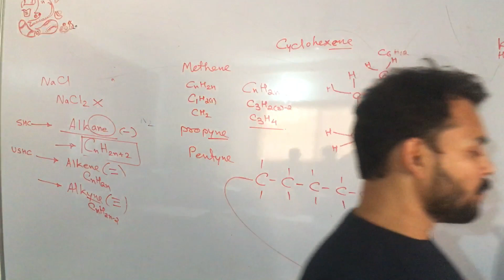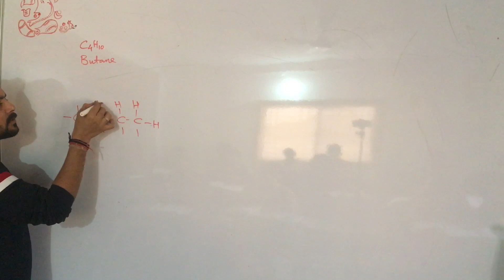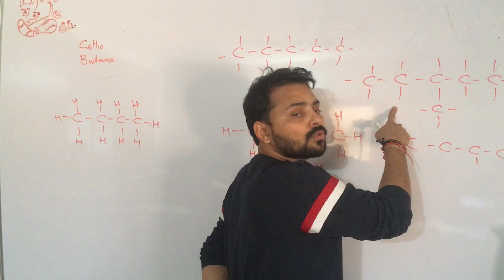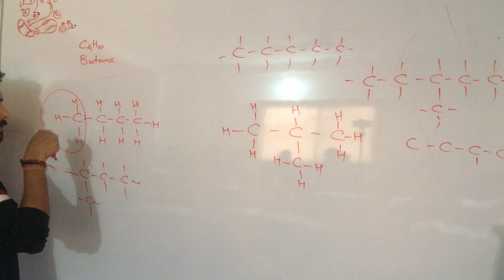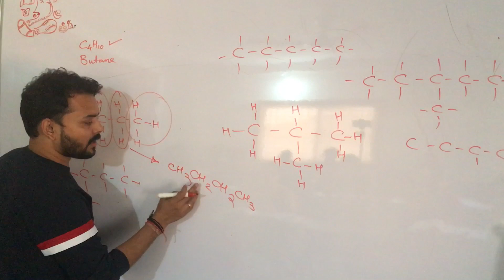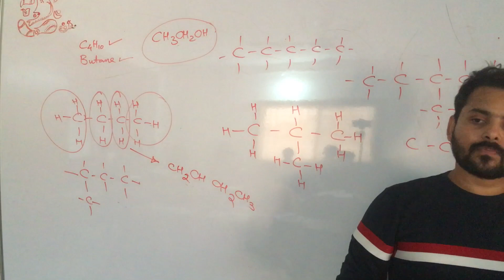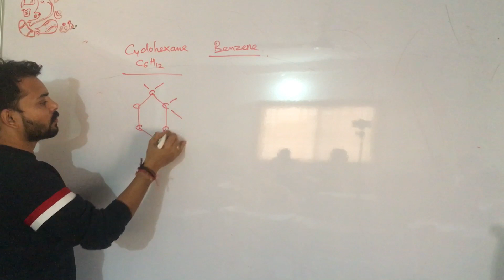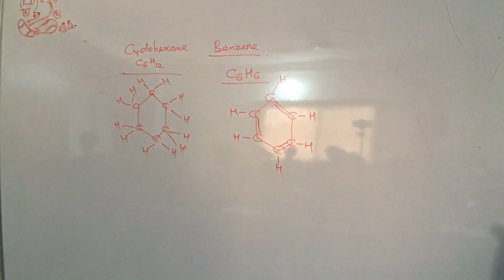Class 10 | Science | Carbon & it’s Compounds | Chapter 4 | Part 3 | Chemistry | MAArgdarshak